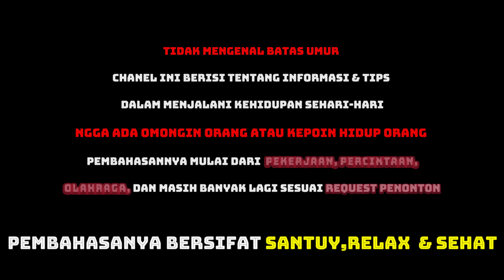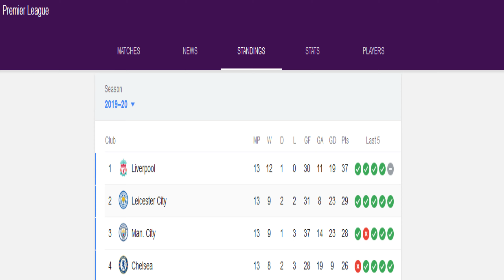Belum Kalah LIVERPOOL pasti Juara EPL..??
Vlog ke 10, Merupakan dari Vlog aku dengan seorang LIVERPUDLIAN dan  seorang teman yang pernah hadir di content  sebelumnya  yang Reza , pada conten ini kami membahas tentang  performa Liverpool beberapa Tahun terahkir ini.